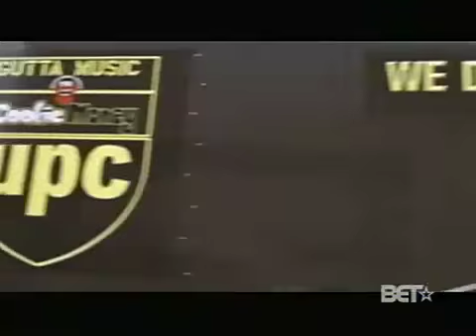Master P - Cookie Money feat BBlak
Music video for Master P - "Cookie Money" featuring BBlak aka Don Hogan